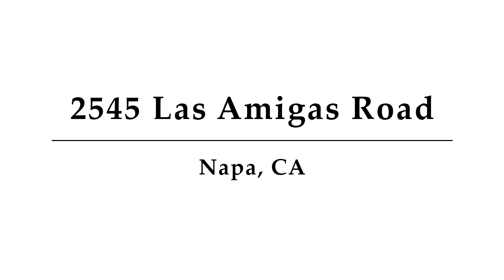2545 Las Amigas Road, Unit 750EXT, Napa, CA